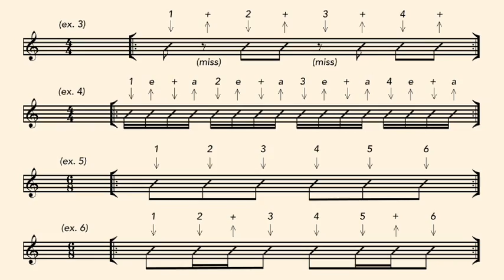Strumming 101, Part 2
Changing between D, Cadd9 and G using a simple eighth note strumming pattern in 4/4 time. Part 2 of 6.  Videos here are in parts - for free downloads of the full, uncut, high quality videos, go